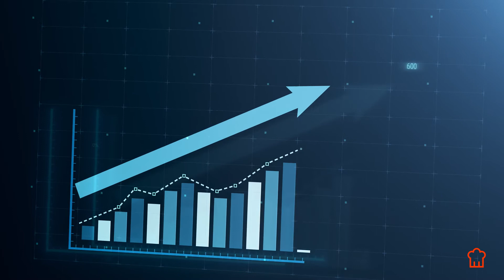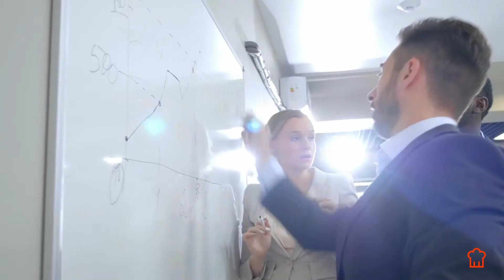Curso Online Plan de Negocio para tu Bar o Restaurante con Vicente Fortea - Presentación del curso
Esta es la presentación del curso online Plan de Negocio para tu Bar o Restaurante.

La importancia, la necesidad y las características necesarias para llevar a cabo un Plan de Negocio para tu bar o restaurante

En este curso online vas a poder tener una base de cómo crear tu propio plan de negocios para tu bar o restaurante y además verás cuál es su utilidad en muchos de los aspectos necesarios previos a una nueva apertura. Igualmente, Vicente Fortea te ayudará a la construcción de tu plan de negocios a partir de tu modelo o idea de bar o restaurante, siguiendo unos sencillos pasos.

El proceso de elaboración de tu plan de negocios te permitirá evaluar la viabilidad operacional y económica de tu modelo de negocio. Por otro lado, este documento se convertirá en la herramienta indispensable para buscar financiación, colaboradores necesarios o socios para tu proyecto. Además, este curso se completa con varias plantillas para que sean de tu utilidad a la hora de trabajar tu propio plan de negocio.